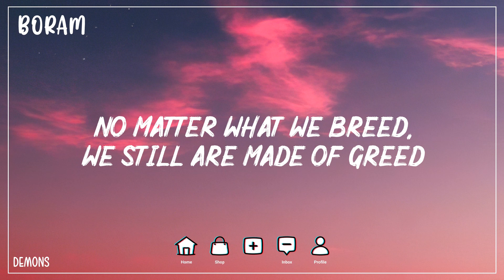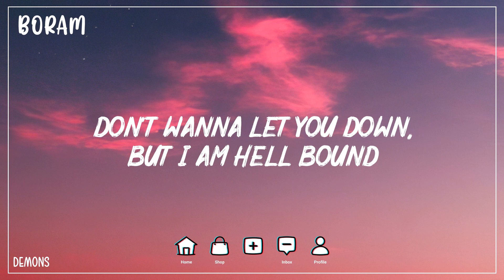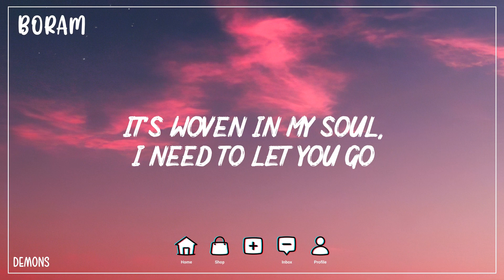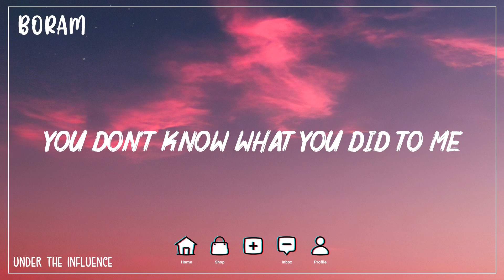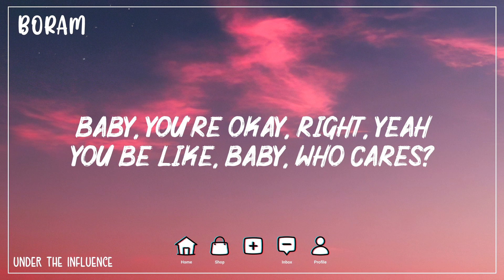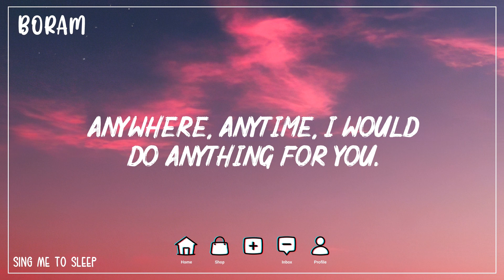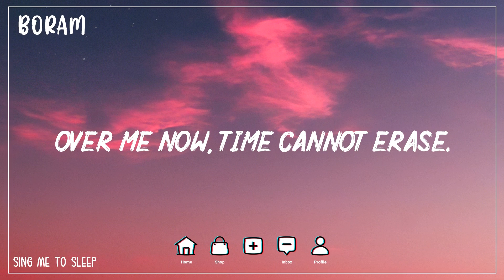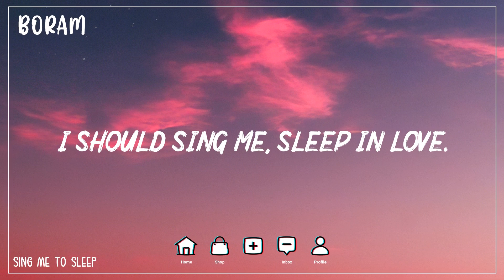Demons - Imagine Dragons (Lyrics) |Under The Influence - Chris Brown, Sing Me To Sleep - Alan Walker